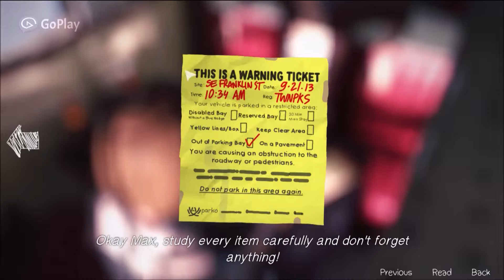Life is Strange #9 endless Rewind